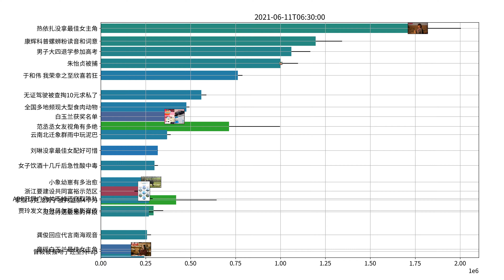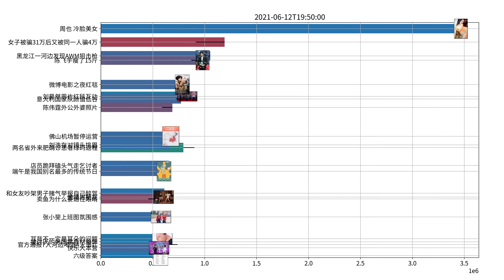Trending topics on Weibo, week of 06-11-2021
TFBOYS 解散
张柏芝 当年公开恋情没得到祝福
莫文蔚 杜嘉班纳
那英 杨紫
张雨绮 请停止继续给我打电话
尹正 无效减肥
刘宇宁张碧晨合唱天问 不搭
苏有朋工作室 吃假瓜不如吃粽子
周也 冷脸美女
尔冬升 13岁的小演员能有什么话语权
孙一宁 王思聪
热依扎 下部戏继续好好的演
孙楠 孩子们没上过女德学校
童瑶 热依扎在山海情里演的非常好
顶楼3 全员双胞胎
罗云熙 假唱
意大利 瑞士
李振宁 再打电话骚扰我就曝光了
四级翻译 铁观音
于和伟 我荣幸之至欣喜若狂
男明星生图 不行
林依轮 婚姻26年酸甜苦辣只有甜
热依扎 你的福气在后头
柯南工作人员 杨国福
张小斐 谢谢焕英让我得到这个欢迎
输的什么液 想你的夜
孔雪儿 门面
芈十四 考编
乃万 网上那些嘴臭的人你姐我好得很
张翰 我曾经历过生活中没有色彩
罗昊 周扬青
龚俊 你还是要读一下这不太好
周震南 这两年给大家添麻烦了
童瑶 奖项只代表过去
金晨 啥也没看见就说拥吻
小说里的总裁 现实生活中的总裁
于和伟 不要低估年轻观众审美判断力
爷爷 快看镜头有人在拍你
黄子韬 所有都是我自己决定的
蔡徐坤 真的要我写一首十分钟的歌吗
丹麦 芬兰
六级翻译 青海湖
阿朵 浪姐让我没有成为骗子